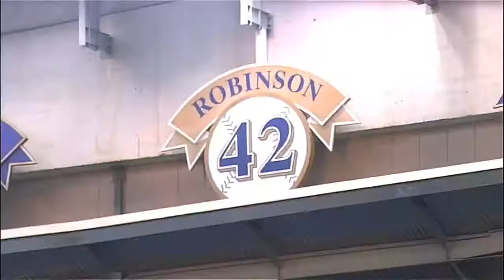Recap: SF 8, MIL 10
Daily Recap: Tuesday's 10-8 win vs. the Giants was settled by an eight-run third inning, highlighted by Yuniesky Betancourt's grand slam